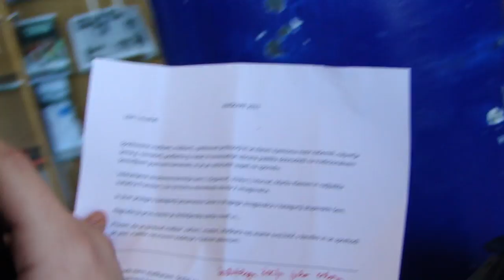Pustni sprevod na Gimnaziji Šentvid, 8. 3. 2011 (začetek) - MAH04040.MP4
Po dveh letih je pust zopet padel na dneve pouka in oživili smo sprehod maškar na hodniku v tretjem nadstropju.